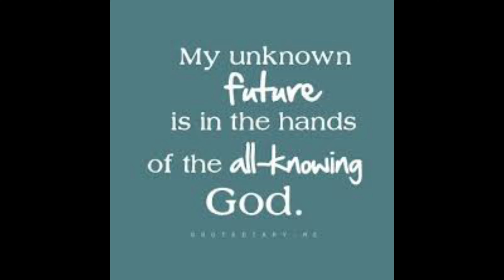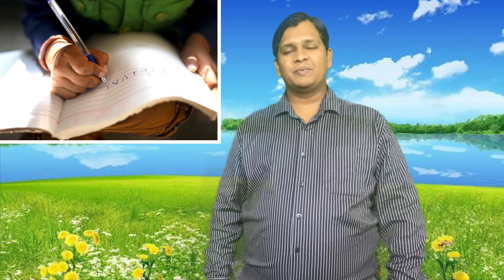Does GOD know everything? 5 minute Devotion- Stuck at Home Series- Day 7, Telugu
Welcome back to day 7 of 5 minute Devotion series called Stuck at Home.
They are published in Telugu and English. Please check out the language you are comfortable.

(This Video is published for its intended audience only)